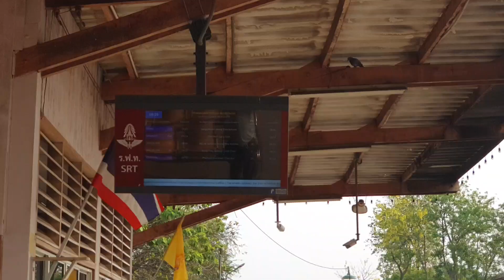ถึงก่อนเวลาเป็น 10 นาที รถเร็ว 172 จอดบ้านโป่ง rapid train 172